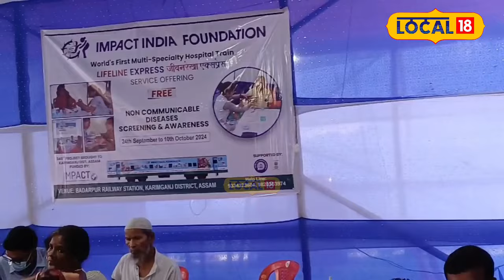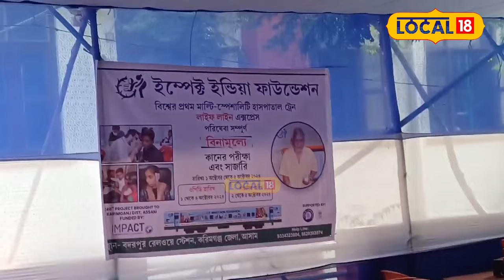এখন চলন্ত হাস্পতাল, ৰে'লৰ ভিতৰতেই হয় অস্ত্ৰোপচাৰ-সকলো চিকিৎসা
এখন চলন্ত হাস্পতাল, ৰে'লৰ ভিতৰতেই হয় অস্ত্ৰোপচাৰ-সকলো চিকিৎসা, জানেনে অসমৰ কোন ঠাইত দেখিবলৈ পাব ৰে'লতে থকা এই বিশেষ হাস্পতালখন?local18